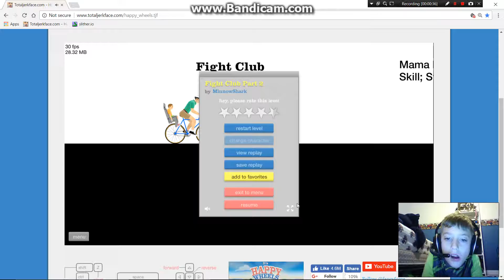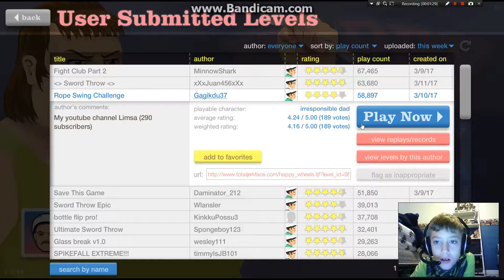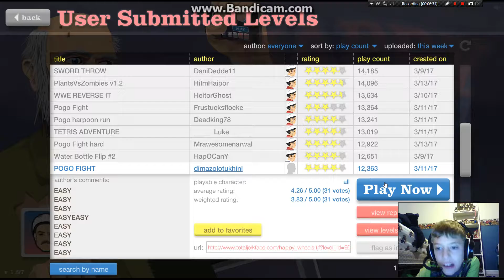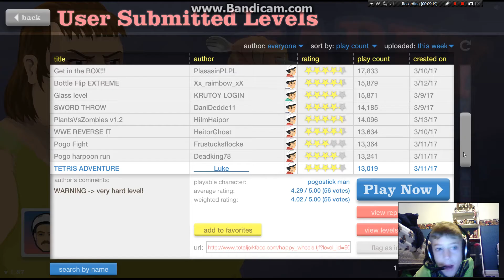plants vs zombies/happy wheels 7